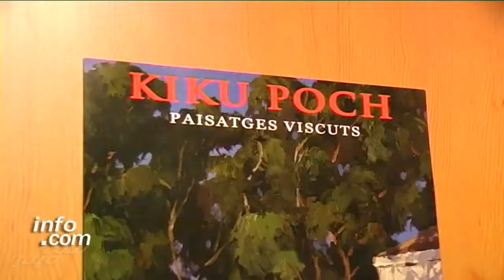Exposicio Kiku Poch Sala Rusiñol